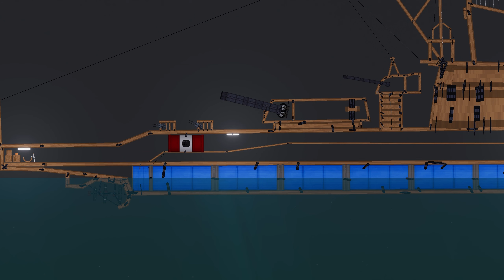World of Warships 96 in People Playground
😀👋Hello everyone! This is my motivation for recording new videos.
Processor: AMD Ryzen 9 5950X
Motherboard: Gigabyte X570 AORUS MASTER
GPU: MSI GeForce RTX 3080 Ti SUPRIM
RAM: 64GB DDR4